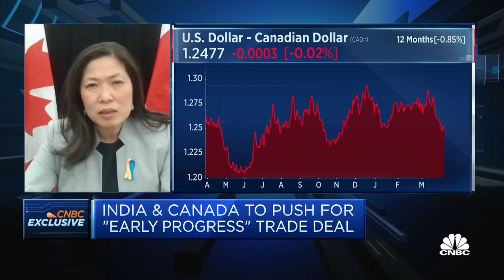Canada plans to launch an 'early progress trade agreement' with India, minister says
Mary Ng, Canada's minister of international trade, export promotion, small business and economic development, says the deal would be a first step toward a more comprehensive economic partnership with India.